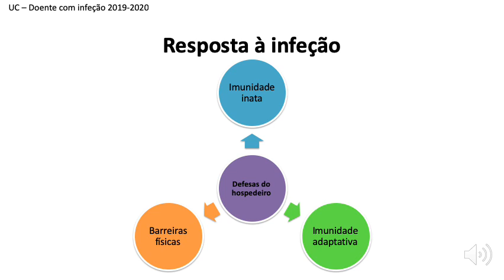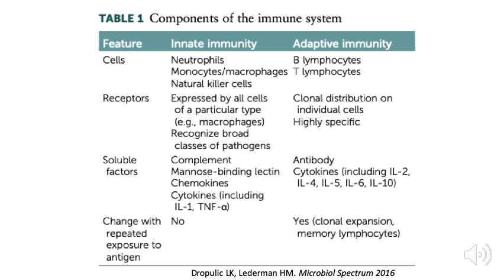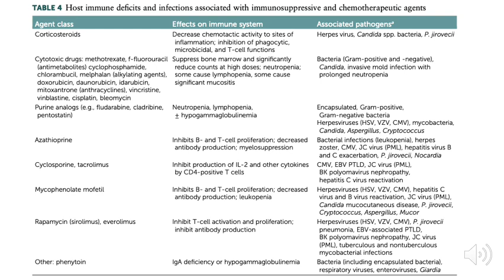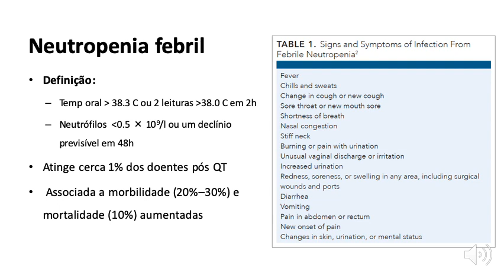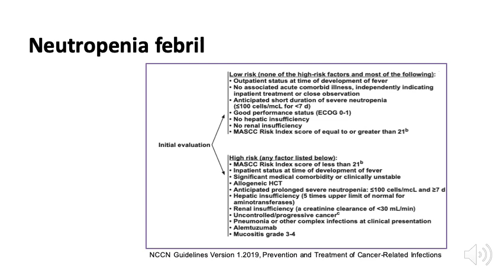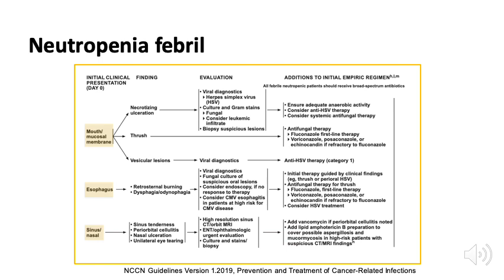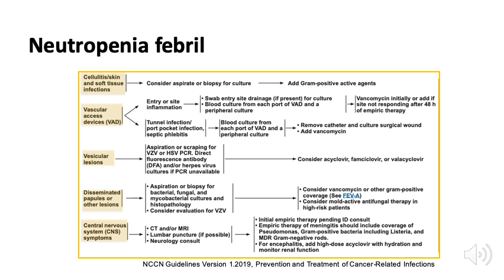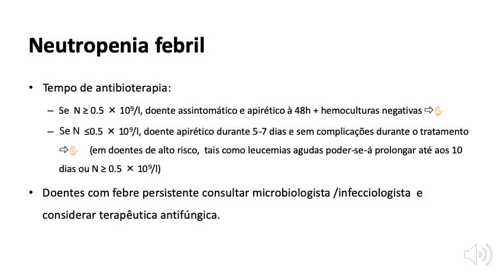20 Infeções no doente imunocomprometido. Como abordo a neutropenia febril?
Aula de Doente com Infeção sobre abordagem de infeções no doente imunocomprometido.